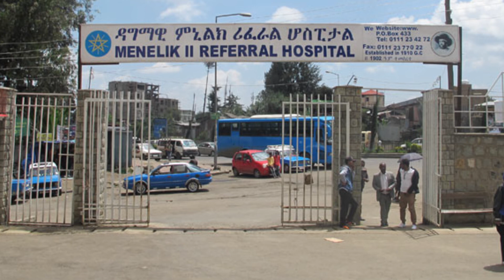በቸልተኝነት ጄነረተሩን የሚያስነሳ በመጥፋቱ በሀገራችን ትልቁ ሆስፒታል ስራ አቁሞ ነበር የሚያሳዝን ስህተት የሜዲካል ዳሪክተሩ አስገራሚ መልስ